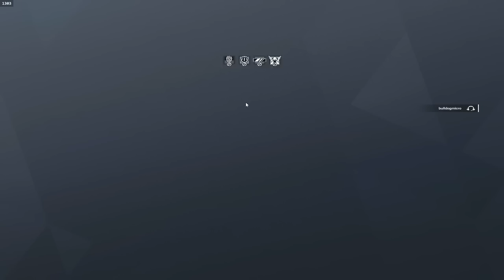The Thorn Meta Is BROKEN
this is why pros hate me...